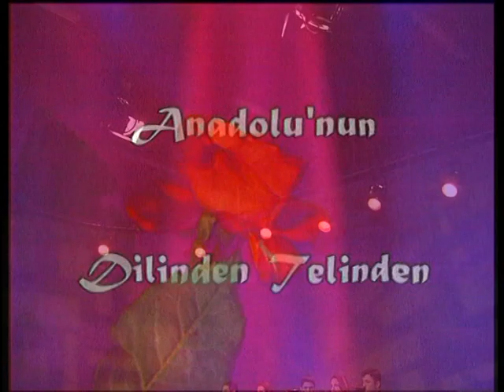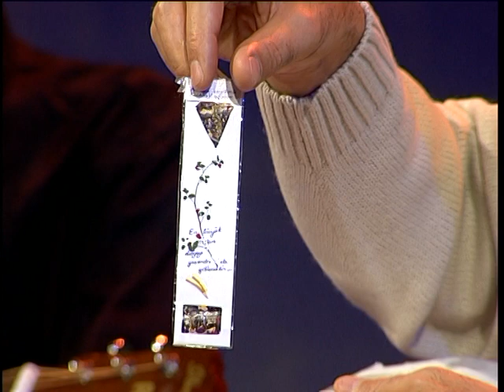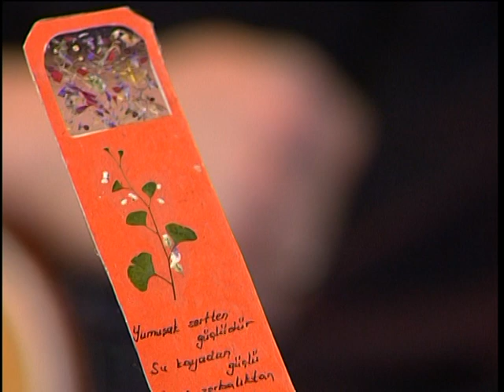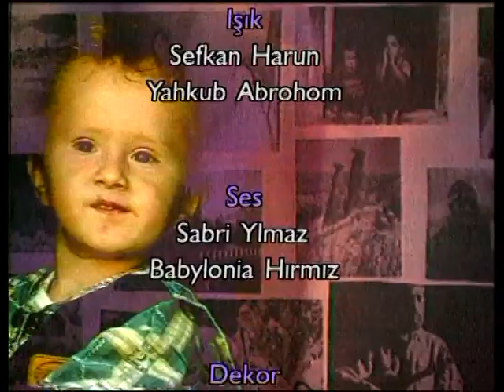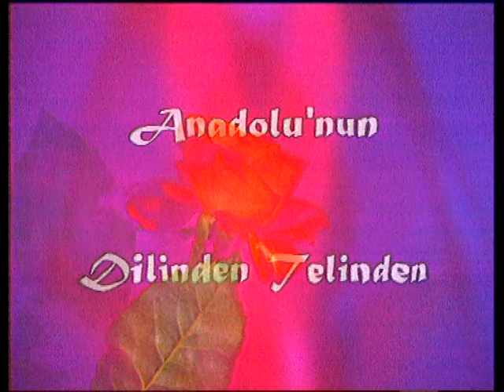GRUP YORUM / Ozan Özgür Çağdaş: ANADOLU'NUN DİLİNDEN-TELİNDEN (29.11.2003)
* Müzik şirketleri ve sanatçıların dikkatine: Bu sayfada paylaşılan videolar, söyleşiler, müzikler para kazanma amaçlı DEĞİLDİR!
17 YIL önce yapılmış, yayınlanmış programlarımızdır; LÜTFEN, TELİF HAKKI için YouTube’a ŞİKAYETTE bulunmayın! Lütfen, rica ediyorum!

___ANADOLU'NUN
DİLİNDEN-TELİNDEN

Prog.yapım/sunum:
  Ozan Özgür Çağdaş
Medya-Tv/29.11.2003